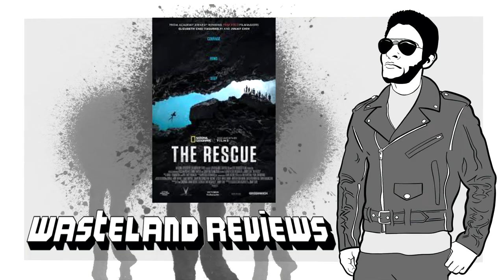The Rescue (2021) - Wasteland Documentary Review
My Wasteland Review of The Rescue
Directed by Jimmy Chin, Elizabeth Chai Vasarhelyi
Starring: Thanet Natisri
In theaters October 15th
Synopsis: A chronicle of the enthralling, against-all-odds story that transfixed the world in 2018: the daring rescue of twelve boys and their coach from deep inside a flooded cave in Northern Thailand.